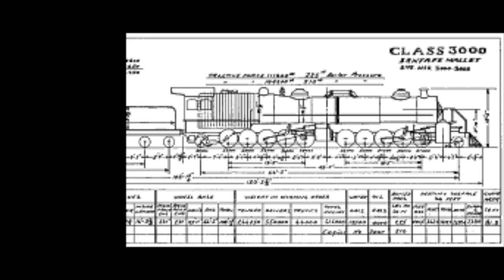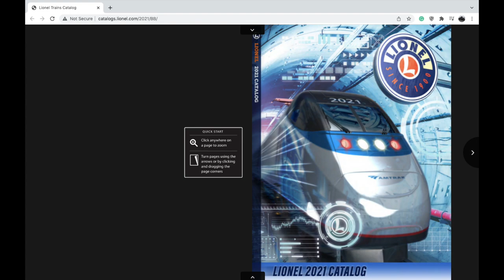Lionel Santa Fe Vision Line 2-10-10-2 Product Review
In this video, I review the new O gauge Vision Line Santa Fe 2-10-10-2 from Lionel in the Valley Flyer paint scheme!